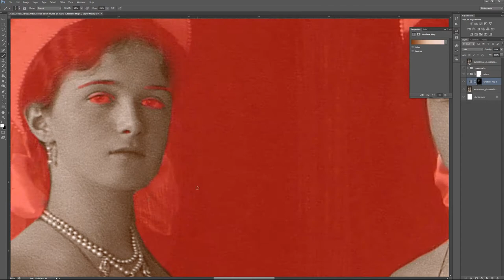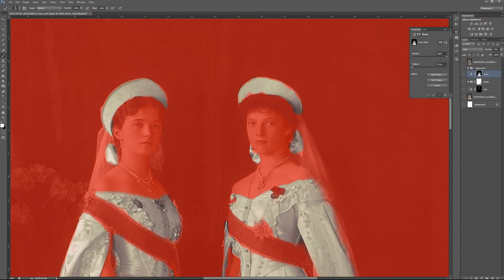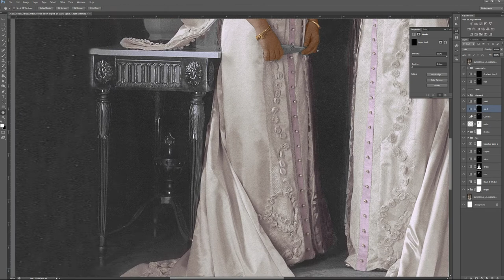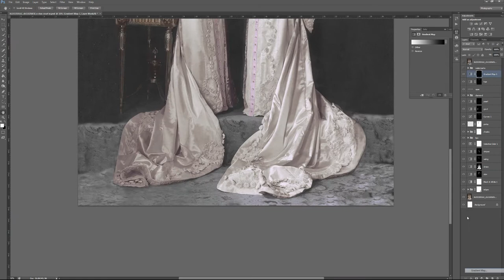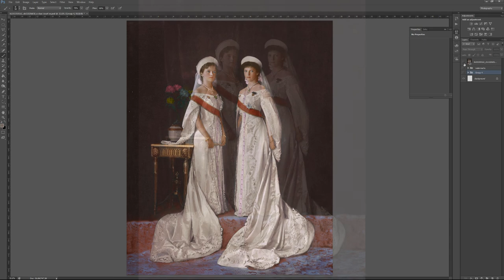Colouring Olga and Tatiana Romanov using Photoshop tutorial | Romanov History in colour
Grand Duchess Olga and Tatiana Romanov ..
Retouching and hand coloring done on Wacom Cintiq Pro 16.